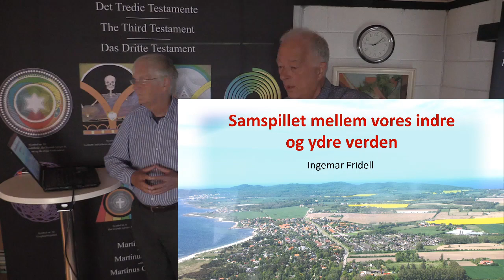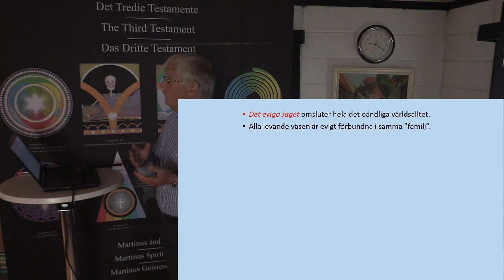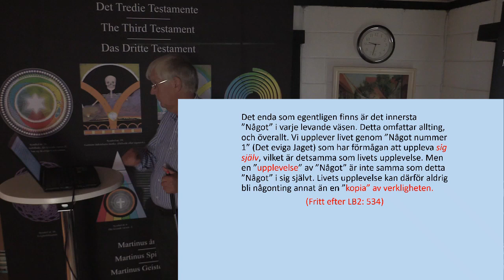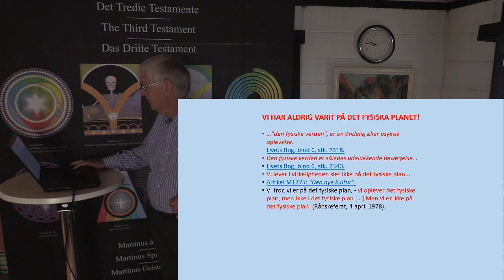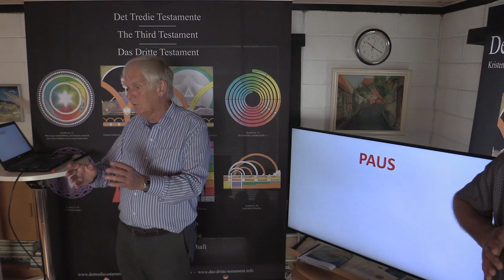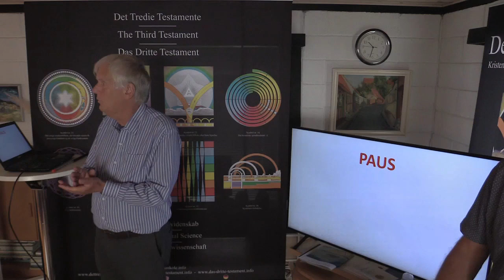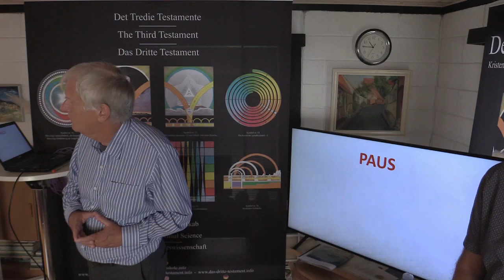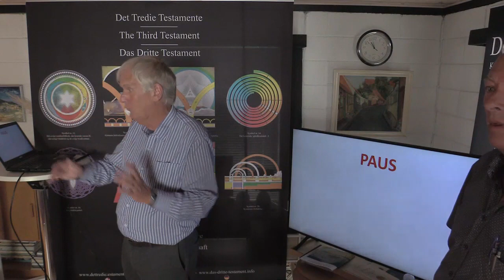Samspillet mellem vores indre og ydre verden (del 1), v/Ingemar Fridell.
Ingemar Fridell fortæller om samspillet mellem vores indre og ydre verden eller "virkelighed" som beskrevet i den danske forfatter Martinus' syvbindsværk "Det Tredie Testamente".